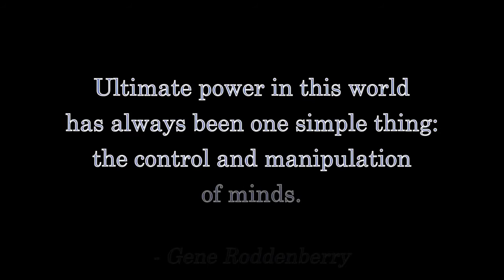3D Print a GYROJET, Part 1